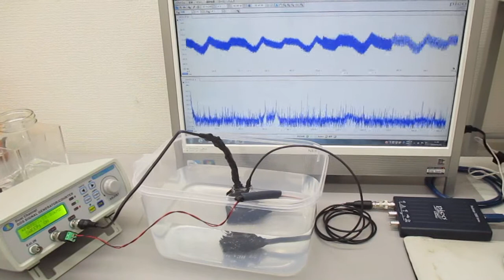超音波モデルに基づいた制御システム Ultrasonic-labo